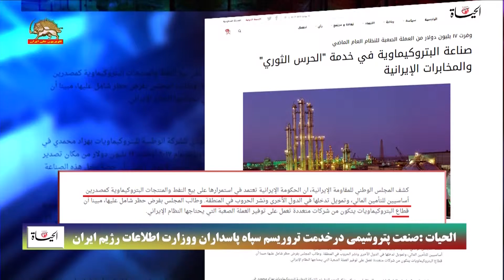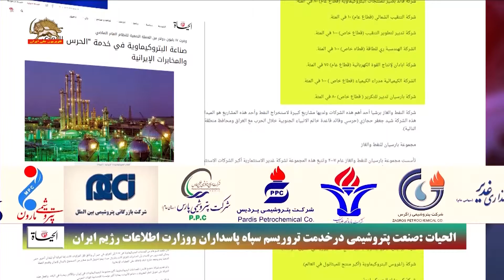الحیات صنعت پتروشیمی در خدمت تروریسم سپاه پاسداران و وزارت اطلاعات رژیم ایران